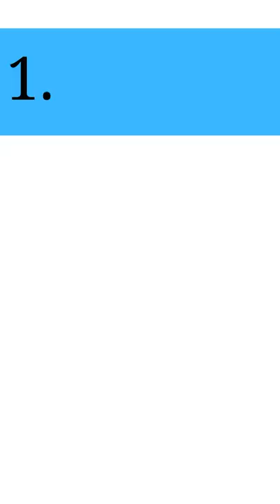Top 5 best shark vacuum cleaner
Best shark vacuum cleaner

1. Shark HV302 Rocket Pet Corded Stick Vacuum

2. Shark NV356E S2 Navigator

3. Shark IZ483H Vertex Cordless Stick Vacuum

4. Shark NV752 Rotator Powered Lift-Away

5. Shark RV912S EZ Robot Vacuum